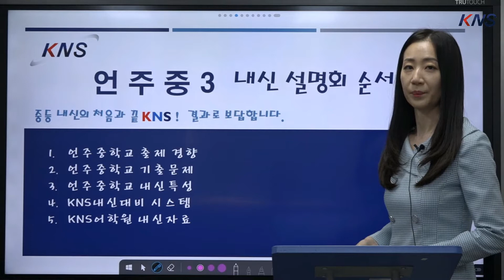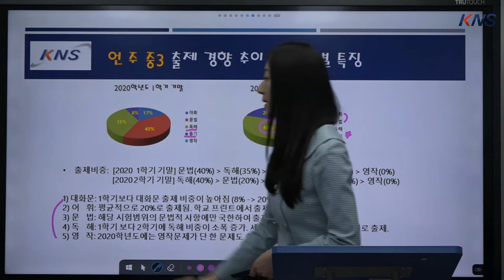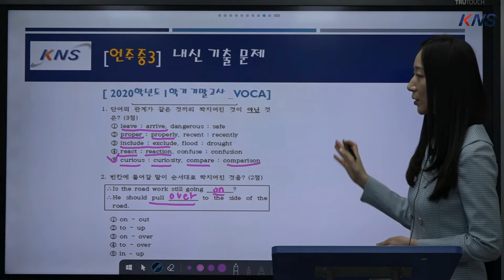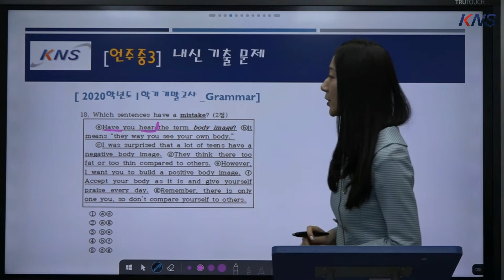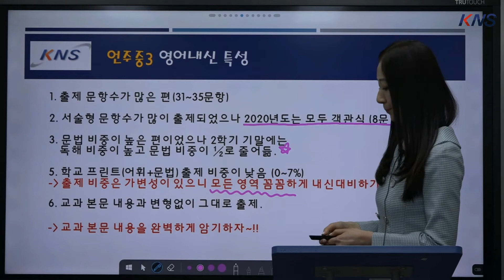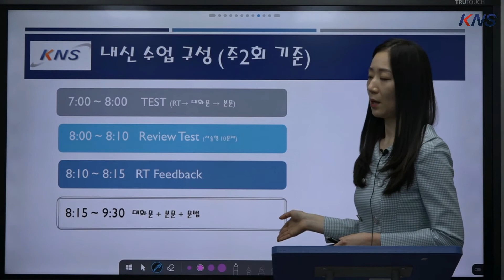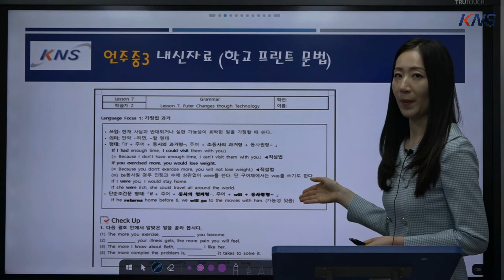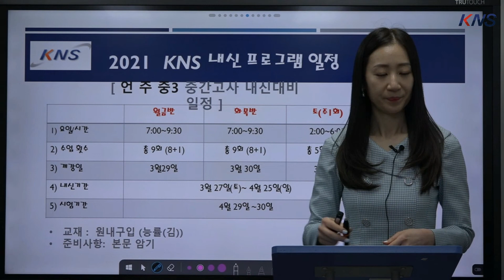언주중 3학년 내신 분석 및 학습 전략 - 이진숙 강사